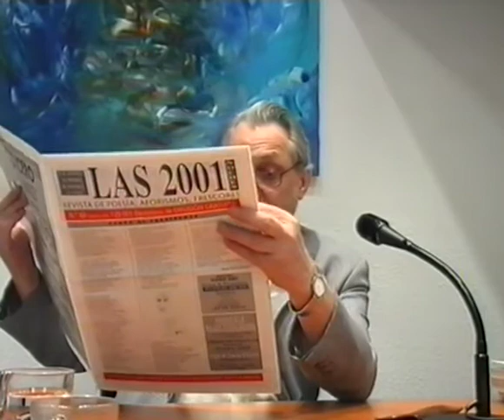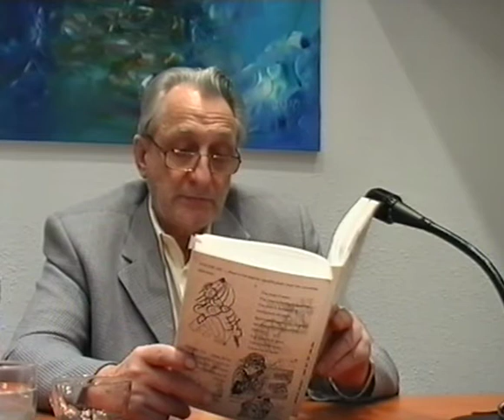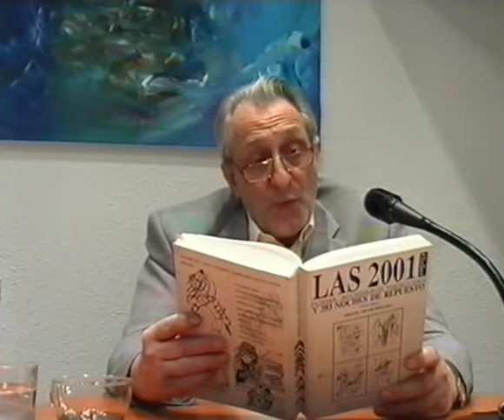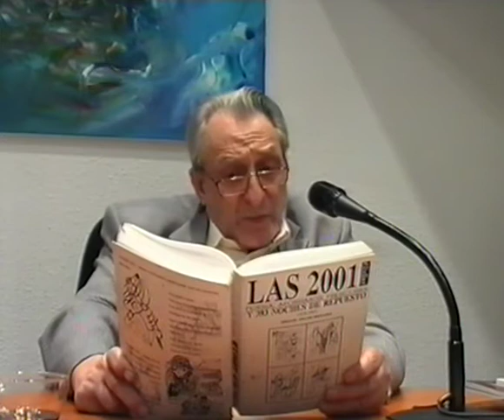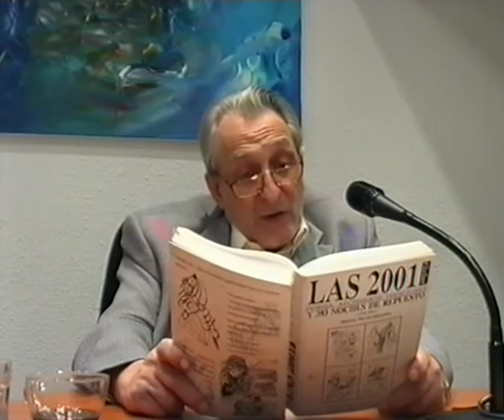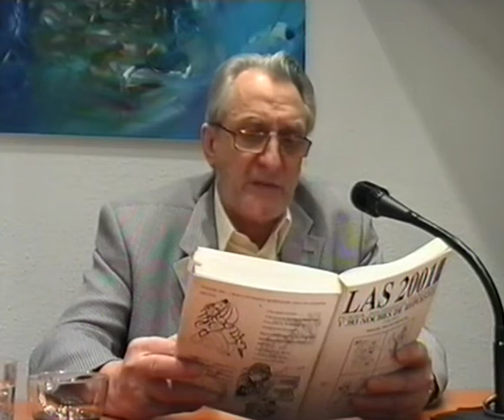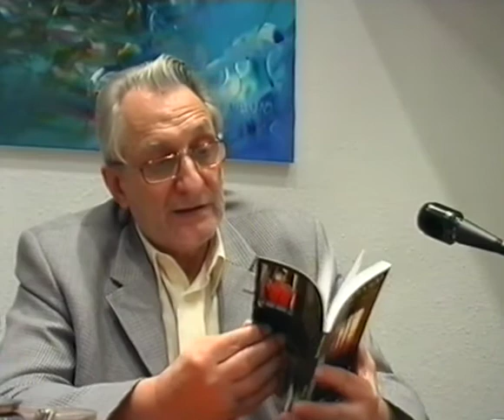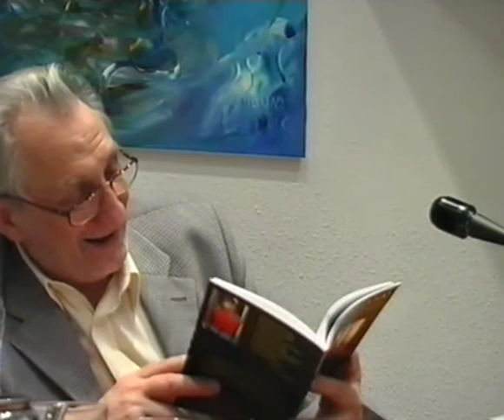DE NUESTROS ANTECEDENTES - CLUB DE LOS POETAS DESPIERTOS XXXVIII 16-02-2003